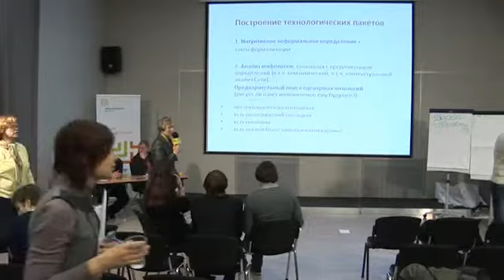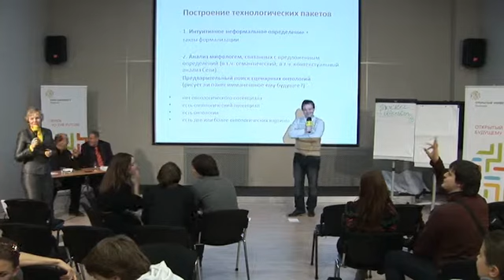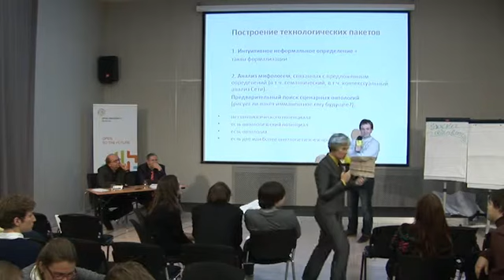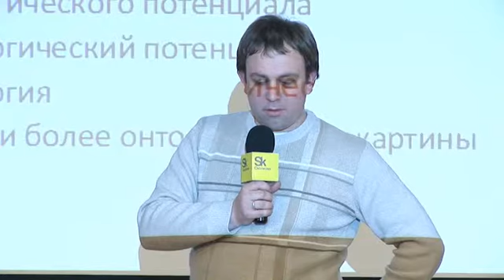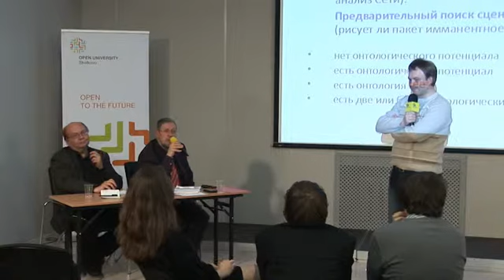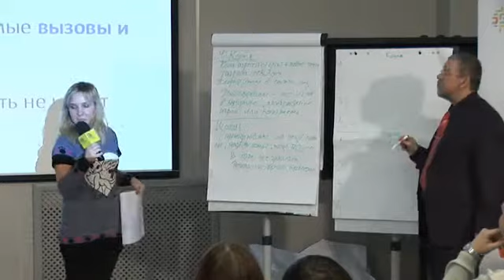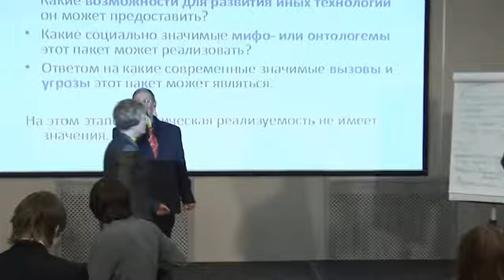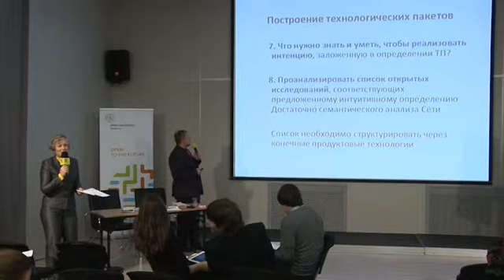[ОтУС] Форсайтное мышление - Занятие #20 - Игра [2011]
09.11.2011 - Занятие №20 Технологическое развитие Конструктор технологических пакетов (Игра)

Цикл лекций: «Форсайтное мышление: инженерия будущего»

Николай Ютанов
Руководитель Исследовательской группы
«Конструирование Будущего»

Сергей Переслегин
Руководитель теоретического отдела

Екатерина Ютанова
Сотрудник Исследовательской группы

Елена Переслегина
Сотрудник Исследовательской группы